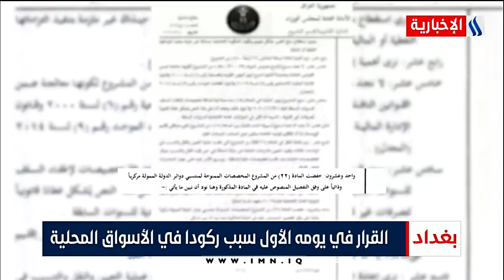بغداد - رفض سياسي واستياء شعبي لقرار رفع سعر الدولار